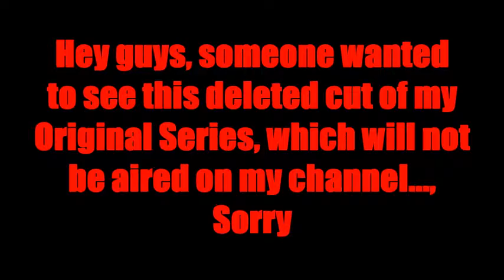My Original Series *Extended Clip!*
Here is the extended clip of my original series! This is the last clip I'm showing you guys! Can't do these anymore. But possibly I'll be making one soon! Stay Positive!

Want to give me ideas of what videos I should put up? I love to entertain all of you! So help me out!!!

Want to talk to me? Well please leave a comment in the comments below and let's talk!!

Add me on Kik: "TimeFlies1996"

Add me on Skype: "BurningTheTrail"

Follow me on Vine: "KYLEM00RESTUDIOS"

Text Me!: (Phone number is inactive at the moment! About to get a new number for you guys!)
Thank you guys for watching my videos! It means the world to me! I would LOVE it if you guys tell your friends and family about my channel so I can GROW on YouTube! Thanks a lot! Love you guys!